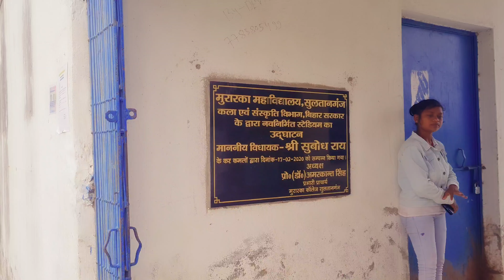pyaar andha hota hai a love story video by Vivek Kumar star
प्यार अंधा होता है
payar andha hota hai is video me aap love story dekhne ko milega

sad vs love
payar andha